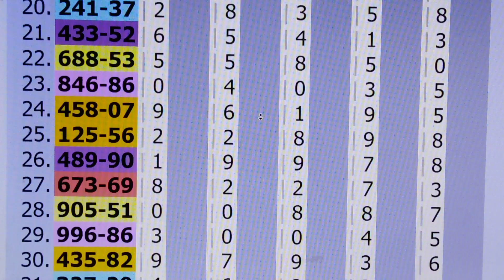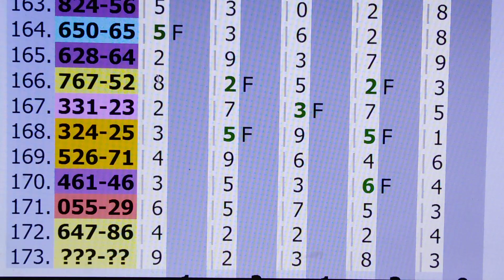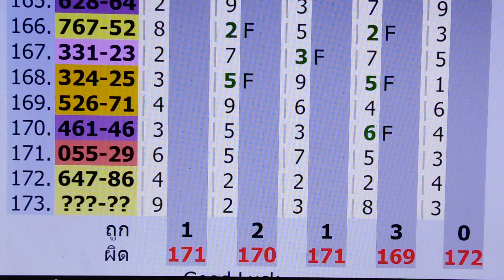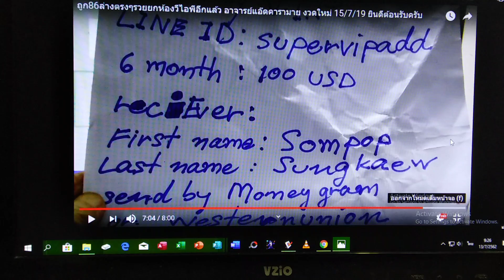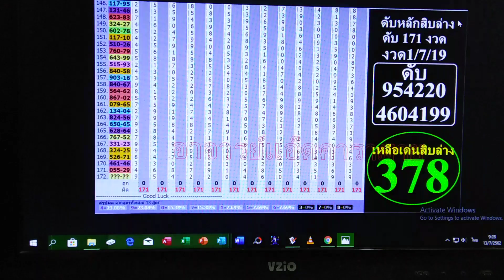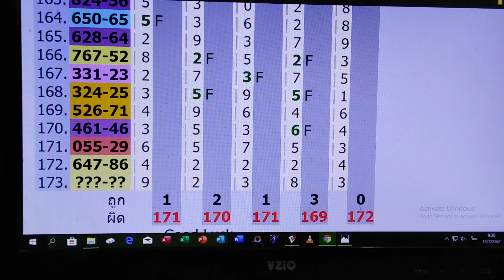ดับหน่วยล่างแม่นที่สุดในโลก อาจารย์แอ๊ดคารามาย งวด 15/7/19|cut f.down thailottery.